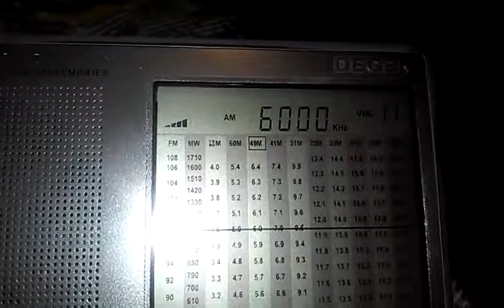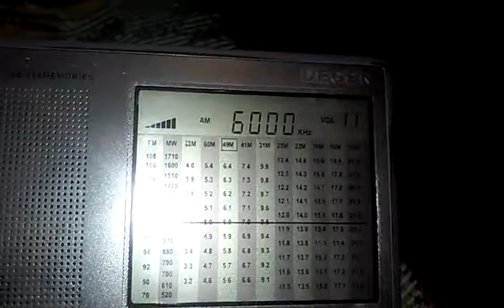6000 kHz Adygeyskoye Radio